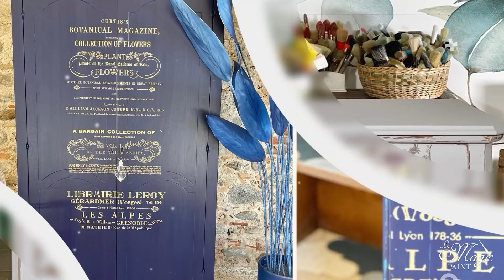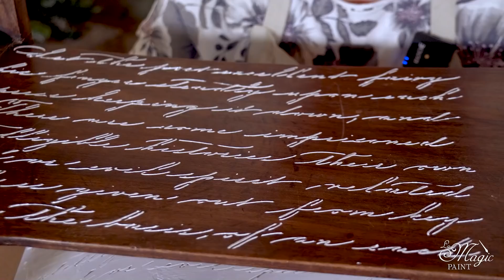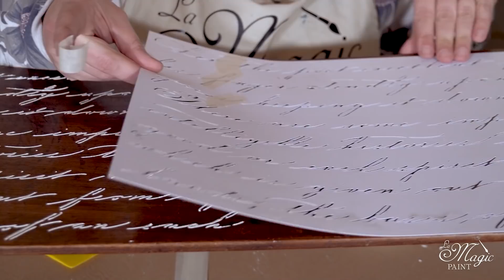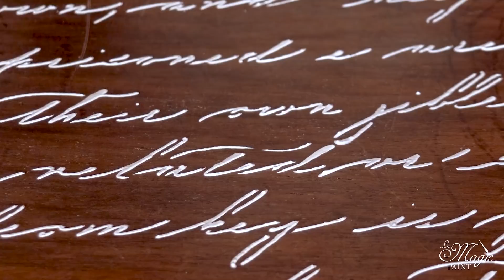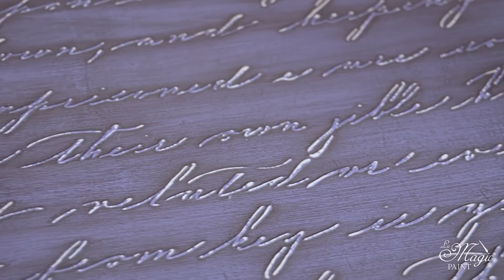Restyling di una vecchia toeletta, con stencil materico ed i transfer. DIY Elisa&Magic Paint.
0:00 - Introduzione
1:45 - Realizzare lo stencil con Materic Cream
6:57 - Mascherare con il nastro Carta le parti da non colorare
7:42 - Prima mano di Amour Violet Magi Paint
10:04 - Seconda Mano di Amour Violet Magic Paint
10:54 - Lavaggio Anticante con Nuit Parisienne Magic Paint
14:08 - Anticare la superficie
16:35 - Applicare il trasferibile Redesign
19:31 - Sigillare con la cera leggendaria

- Trasferibile Redesign White Magnolia

- DOVE ACQUISTARE -
Per acquistare i prodotti della linea Magic Paint online clicca qui:

lamagicpaint

lamagicpaint